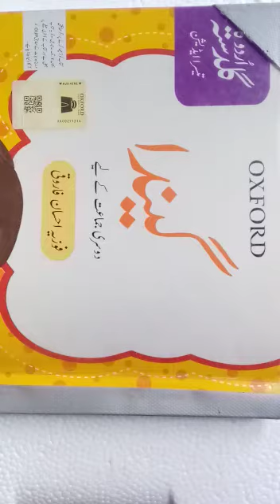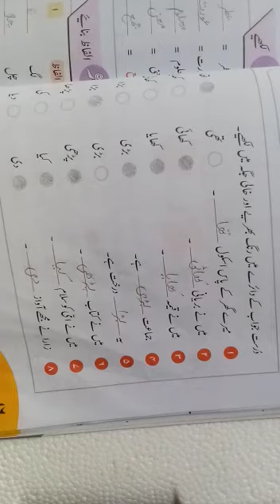ckass-2 Urdu(25-06-202.)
the savvy school